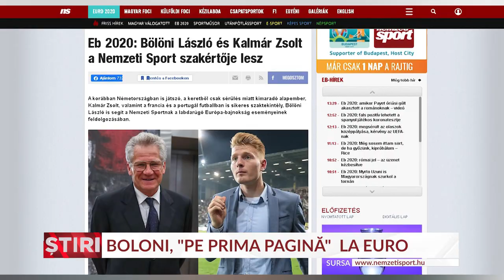Boloni comentează meciuri de la Euro 2020 pentru unguri